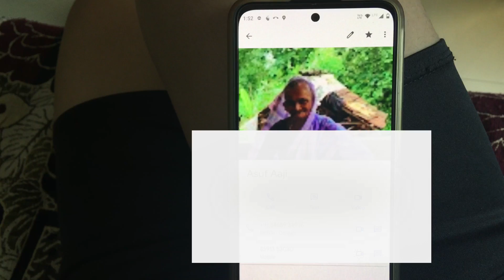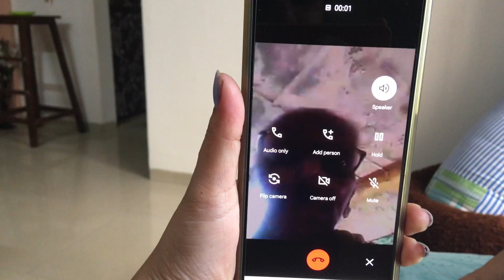रक्षाबंधन 🥰 Rakshabandhan 🎉🥳Celebration Vlog 103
Wired MIC
Wireless MIC
Mini Tripod

Rakshabandhan vlog
Rakshabandhan recipe
Rakshabandhan celebration
Shopping for men